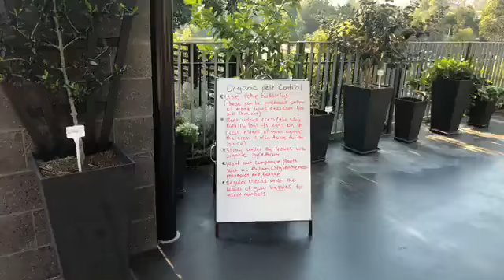32 Brisbane Botanic Gardens, 10 09 2019